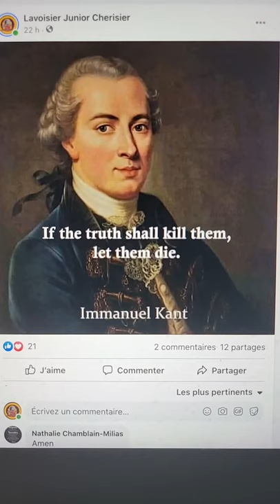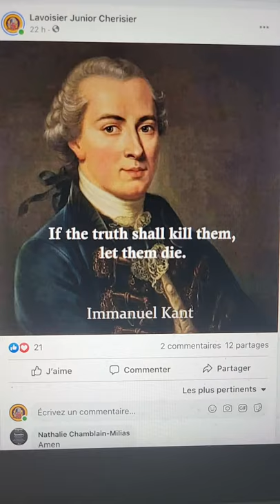Nap pale bagay serye Freud, Lacan, Jung Lavoisier Junior Cherisier